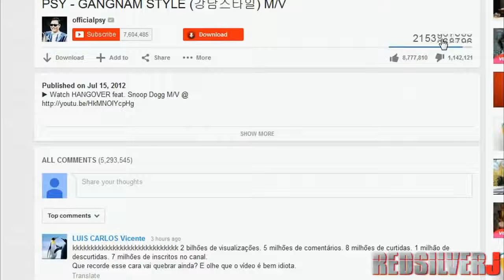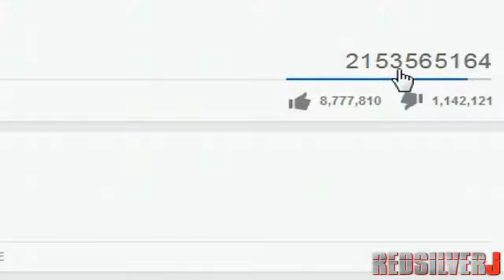PSY - GANGNAM STYLE(강남스타일) M/V